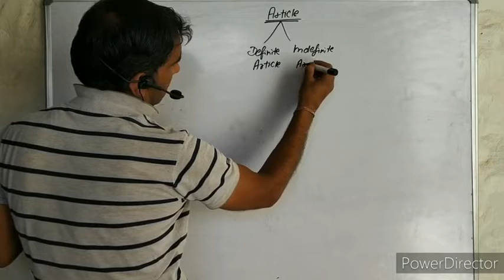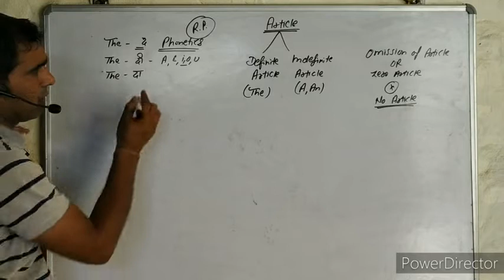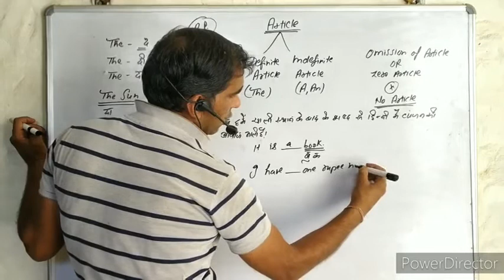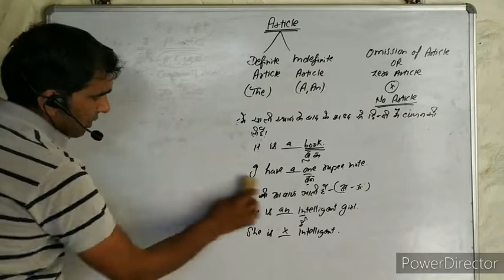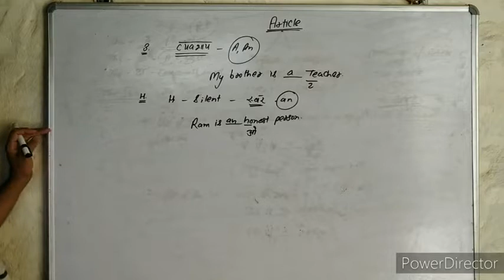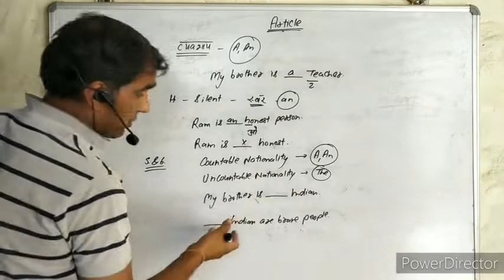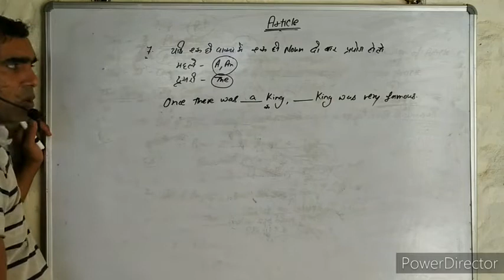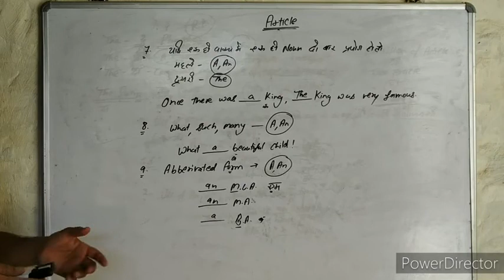Articles for all classes part 1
Definite and indefinite articles